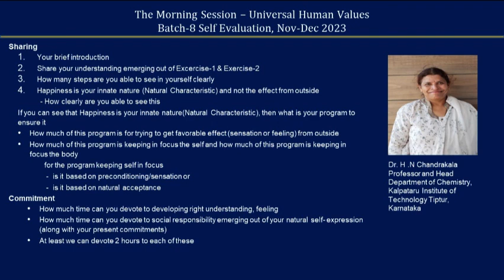Sharing H N Chandrakala ji 2023 12 11 English MS Batch 8